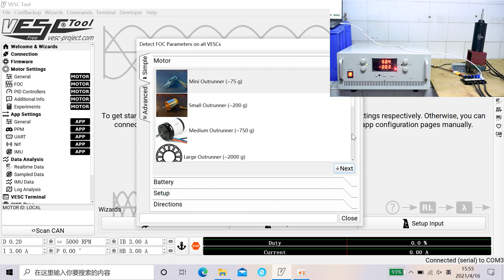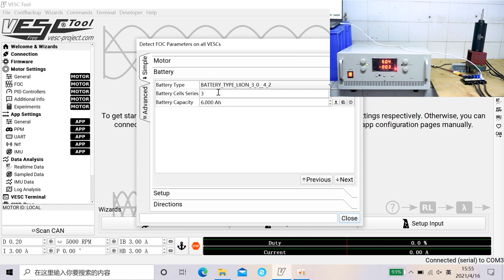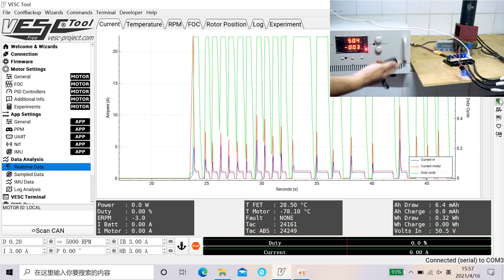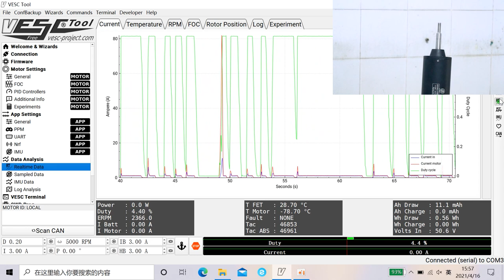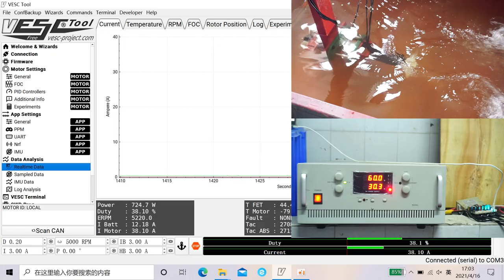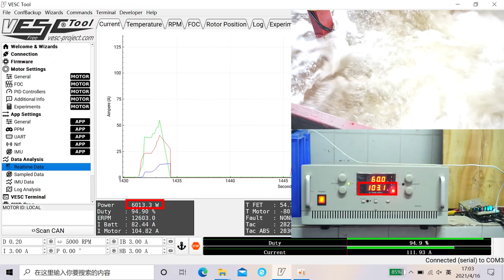Flipsky Waterproof Motor 65161 100KV with FSESC 75200 can reach 6000W?